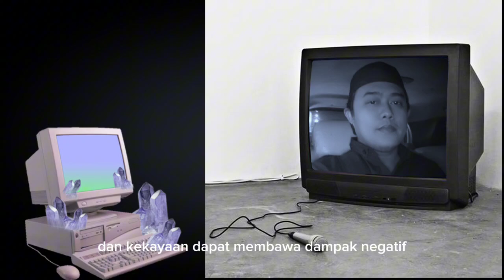TINGGALKAN_8 KEBIASAAN YANG BISA MENGHAMBAT DATANGNYA REJEKI#santrikeren